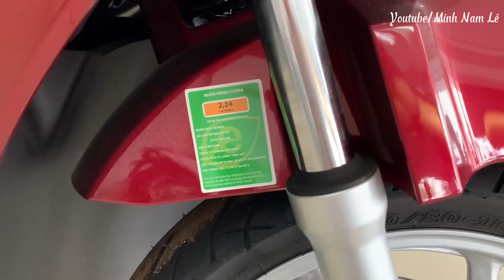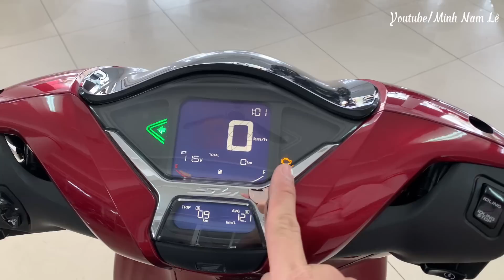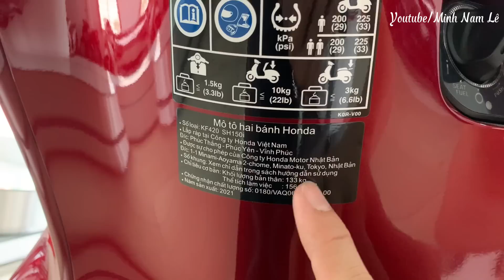Cận cảnh Sh 150i CBS 2022 | Màu Đỏ Đen + Giá bán sh150i sh2022 sh150cbs